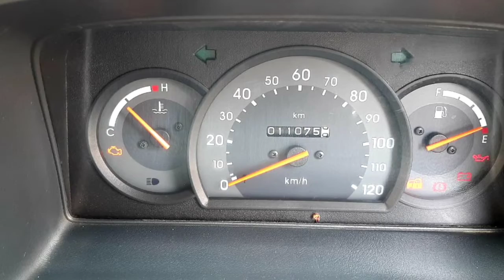Maruti Suzuki Omni Second Car Used Car Sales in tamil nadu bala tex car sales and buying online